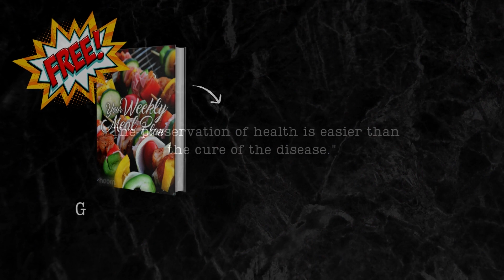This thing You Need to Know Before Starting Keto Diet! #562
🚫DAILY UPLOADS🚫